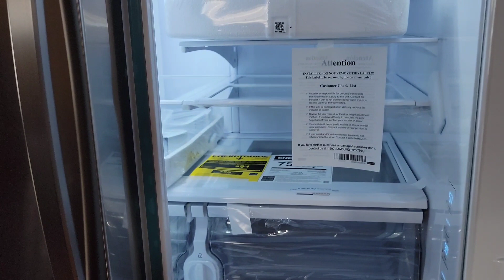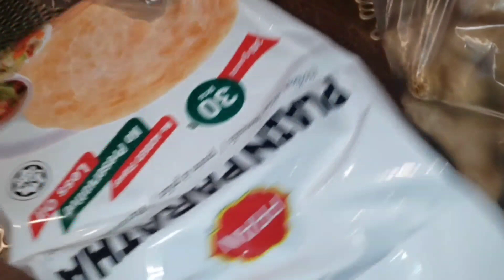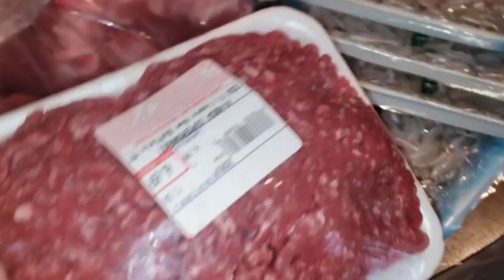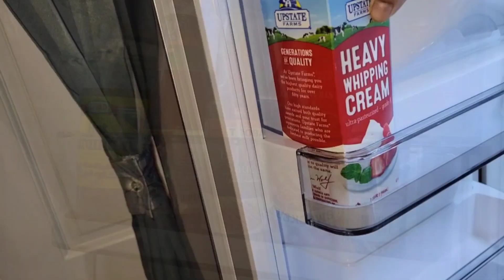নতুন ফ্রিজ কিনলাম সবকিছু অরগানাইজ করে রাখলাম | freeze organization | American blogger Asma | blog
💐CINEPEER Phone Gimbal, 3-Axis

💐Wandisy Mini Folding Smartphone Holder Phone Stable Stand Mount Tripod

💐 Laptop
gaming laptop
hp laptop

💐HP 67 | Ink

💐black ink

💐Toilet Spray,

💐Dark Brown Marble Wallpaper Black Wallpaper,

💐Turquoise Blossom

💐 Kitchen Decorations with Lids:

💐 Coffee, Sugar, Tea

💐 Water Filter:

💐 Spice Box:

💐CHICHO FRIENDS - Small Succulent Pots: